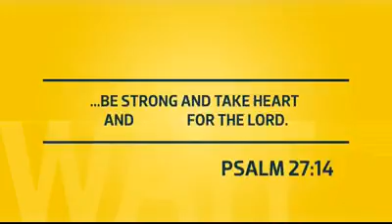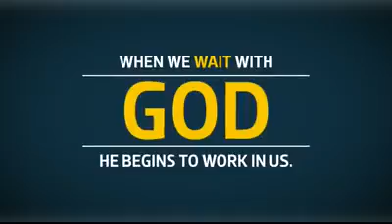What does god say to us